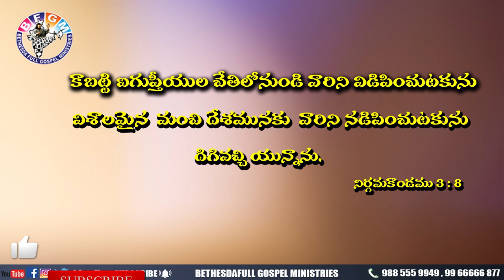Today's promise 29.04.2020 | BFGM LIVE